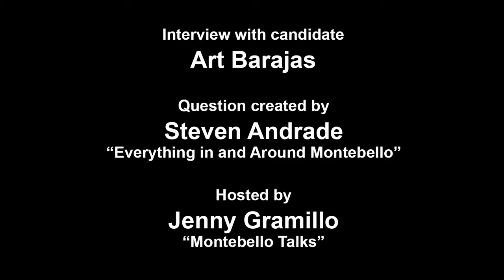Art Barajas interview for 2018 Montebello City Council Election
Mr. Barahas was the only incumbent to take the time to share his stance on the issues with us. It’s appreciated that he finds value in speaking with serious voters face to face.

All 10 candidates were sent an invitation, 6 ignored or canceled meeting, 4 candidates had the courage and graciousness to have a one-on-one to answer concerning topics and share who they are.